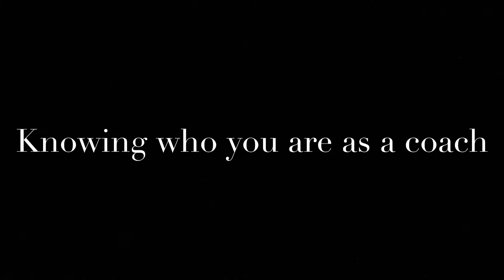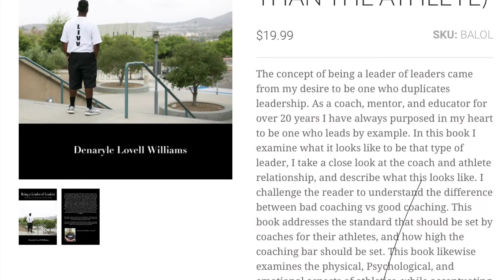Knowing who you are as a coach (life Coach D’s coaches moment)￼ installment 10￼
In this video I discuss the importance of knowing who you are as a coach.